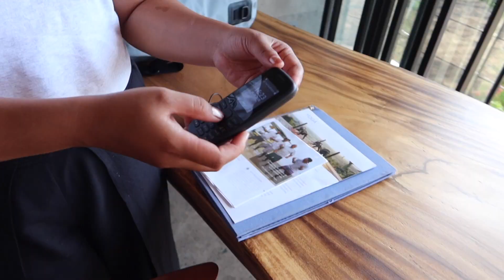VILLA RESORT UNIK DI BALI (Hotel Review) - Cool Unique Hotels | Rooftop Pool Resort | vlog video #70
VILLA RESORT UNIK DI BALI (Hotel Review) - Cool Unique Hotels | Rooftop Pool Resort | vlog video
One of the Must Visit places in the North West Bali. They even have a swinging sofa and the most amazing bed I have ever laid on !!

✅ Here is the link to my last vlog video No:69 (4 Hours Crazy Road Trip on Motorbike to West North Island Buleleng)